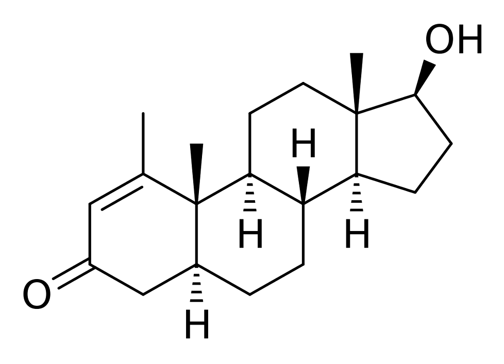Metenolone | Wikipedia audio article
This is an audio version of the Wikipedia Article:
Metenolone

SUMMARY
Metenolone, or methenolone, is an androgen and anabolic steroid (AAS) which is used in the form of esters such as metenolone acetate (brand name Primobolan, Nibal) and metenolone enanthate (brand name Primobolan Depot, Nibal Injection). Metenolone esters are used mainly in the treatment of anemia due to bone marrow failure. Metenolone acetate is taken by mouth, while metenolone enanthate is given by injection into muscle.Side effects of metenolone esters include symptoms of masculinization like acne, increased hair growth, voice changes, and increased sexual desire. Metenolone esters are synthetic androgens and anabolic steroids and hence are agonists of the androgen receptor (AR), the biological target of androgens like testosterone and dihydrotestosterone (DHT). They have moderate anabolic effects and weak androgenic effects, as well as no estrogenic effects or risk of liver damage. Metenolone esters are androgen esters and prodrugs of metenolone in the body.Metenolone esters were introduced for medical use in the early 1960s. In addition to their medical use, metenolone esters are used to improve physique and performance. The drugs are controlled substances in many countries and so non-medical use is generally illicit. They have mostly been discontinued for medical use and have limited availability.